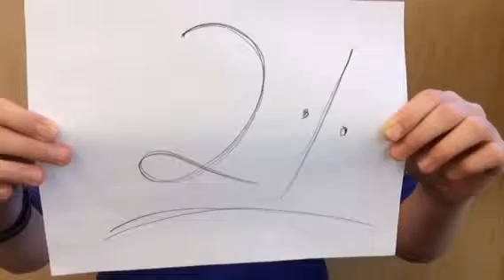Lung Cancer PSA